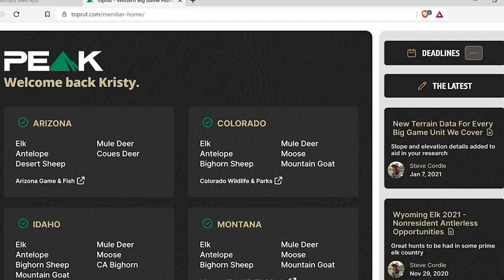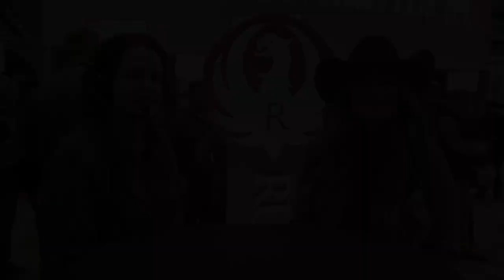Shot Show Part 1 / Doug Koenig, AWA, Allen Company, Nightforce & More - EP 039 Wild & Uncut Podcast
In Wild & Uncut episode 39 - SHOT SHOW Part 1 / we sit down with:

Nightforce Optics - (1:26) - we talk with NF training manager Sean Murphy, about their consumer launch of the Dark Earth color way.

Allen Company - (4:57) - we talk with Erick Navarro of Allen Company, about Allen Company's newest acquisition, Breakthrough Clean Technologies. Breakthrough is a biodegradable, odorless, non-carcinogenic and use-safe product for you and your product. Their products help clean, lubricate and protect your firearms with efficient and effective solutions.

The Armed Women of America - (23:54) - Marti Stonecipher, National Program Director. We talk about how the AWA community empowerment for women across the country. Their driving goal is to help women learn and grow the female shooting community. AWA has 262 chapters in 47 states that help women become self-protectors who are...Armed, Brave & Confident.

Women's Outdoor News - (31:23) - Barbara Baird is the pulse of all things shooting, hunting, firearms training, when it comes to women. WON is the premiere publication online for women who shoot, hunt & fish.

Sisterhood of the Outdoors - (44:50) - Amy Ray, creates events that provide access and opportunity for women looking to participate in hunts. The Sisterhood has opportunities for fully guided/mentored hunt opportunities, year-round. The Sisterhood is there to help creative a thriving community to connect with other women and help you become the sportswoman you want to be. We also touch on some new Kryptek women's clothing.

Doug Koenig - (55:31) - Doug is one of the best sport-shooters of our time. Doug is perhaps best known for his 19 Bianchi Cup Champion titles. He is also 3x Steel Challenge World Speed Shooting Champion, as well as a 20X Masters Champion. He also is an avid hunter, and shares how shooting has made him a much more proficient & lethal hunter. Doug is a wealth of knowledge and talent, and a true pleasure to have on Wild & Uncut.

So many great guests and a wide variety of awesome gear/organizations/topics...you'll definitely enjoy this episode of Wild and Uncut!